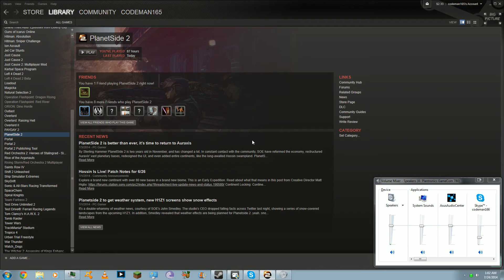Planetside 2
The Battle Never really ends.